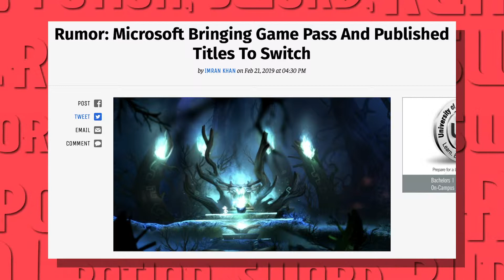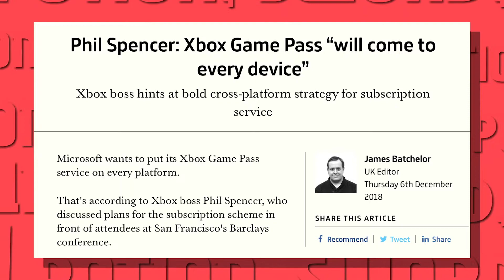Xbox games on Nintendo Switch? | The Brew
Welcome to The Brew where I talk about what's brewing on the internet. Today I'll be talking about the rumor that Xbox games including Gamepass may end up coming to the Nintendo Switch and why some people seem angry about it.

sources:
Game Informer